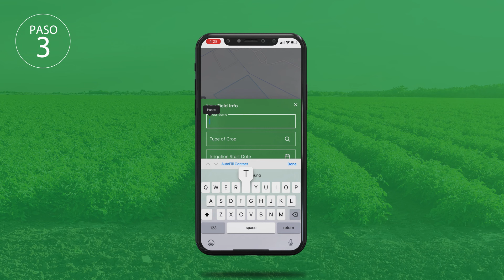Guía rápida de Rivulis ReelView: Configure su campo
Guía rápida de Rivulis ReelView: Configure su campo. ReelView, Los ojos de su cultivo.
Imágenes agronómicas por satélite de sus cultivos desde su teléfono. GRATIS con cada rollo de línea / cinta de goteo*
*Disponible sólo en determinadas zonas geográficas. Se aplican términos y
condiciones. Consulte para obtener más información